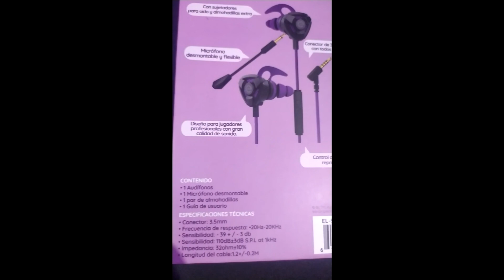Audifonos Storm Easyline | EL-995708 | Mini Reseña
Hola amigos les traigo la mini reseña de los audífonos con micrófono desmontable STORM de Easyline by Perfect Choice yo compré éstos negros con morado pero tambíen hay en blancos con vivos verdes.

ESPECIFICACIONES TÉCNICAS
Conector: 3.5mm
Frecuencia de respuesta: 20Hz-20KHz
Sensibilidad: - 39 + / - 3 db
Sensibilidad: 110dB±3dB S.P.L at 1kHz
Impedancia: 32ohm±10%
Longitud del cable:1.2+/-0.2M